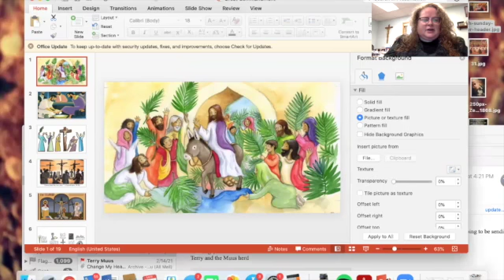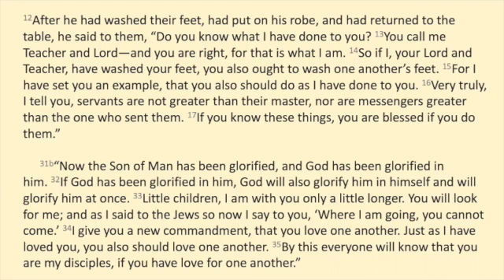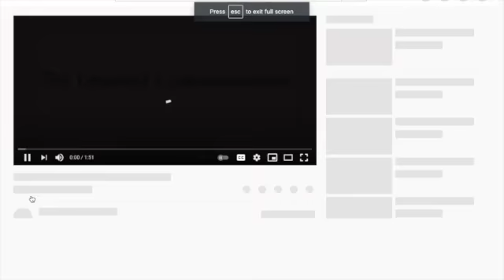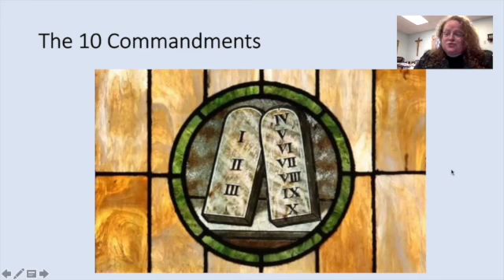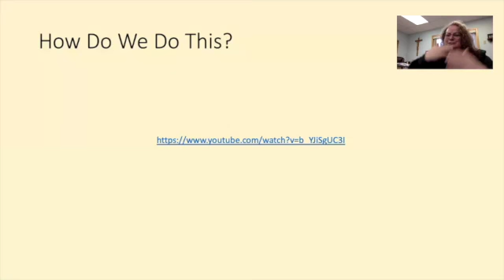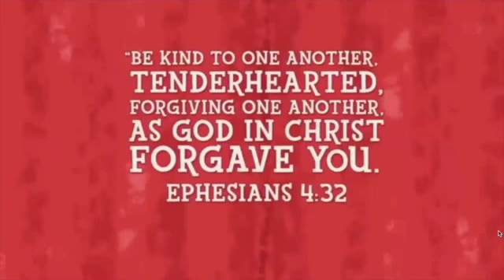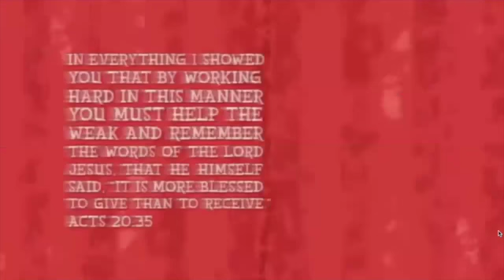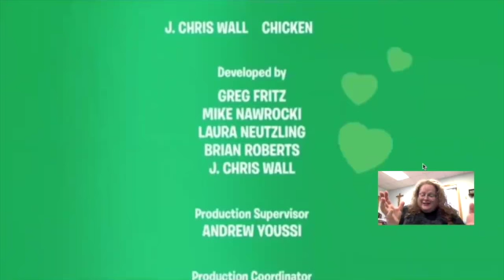The Greatest Commandment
Our final installment of our Lenten video series on spiritual disciplines. How is following Jesus' command to love as God loves us a spiritual practice? How is helping someone do God's work?

Bethany & Pilgrim Lutheran Parish, 2021.